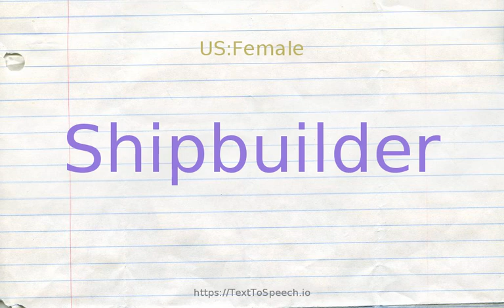How to pronounce shipbuilder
Learn how to say Shipbuilder in English correctly with TextToSpeech.io free pronunciation tutorials. American & British English pronunciation of male & female voices provided in videos. Check them out!

    Shipbuilder definitions:
    (n): a business that builds and repairs ships
    (n): a person who builds ships as a business
    (n): a carpenter who helps build and launch wooden vessels